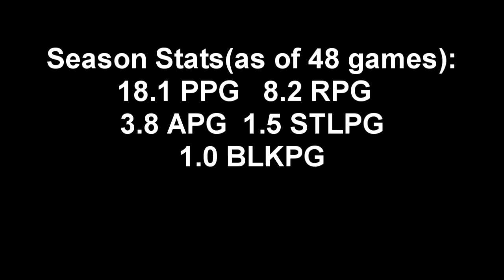Paul Millsap Atlanta Hawks Highlights | Mini Mix #4 | 2016/2017 Highlights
Connect To Me:
PS4: hayway_13
Xbox: hxyway